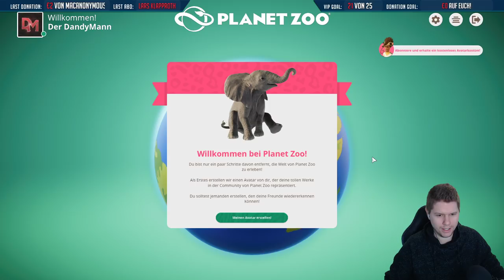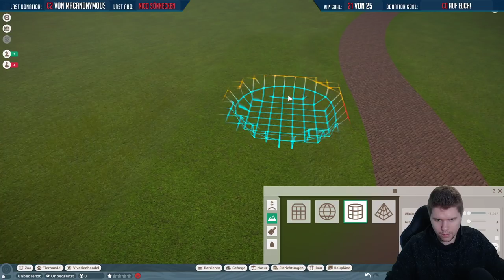Planet Zoo - Livestream